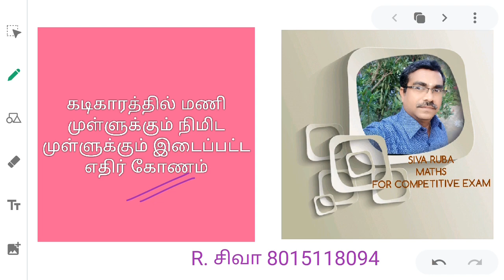SUM PART 5